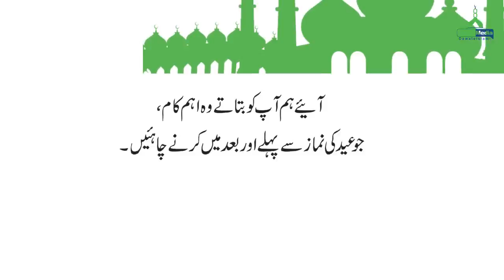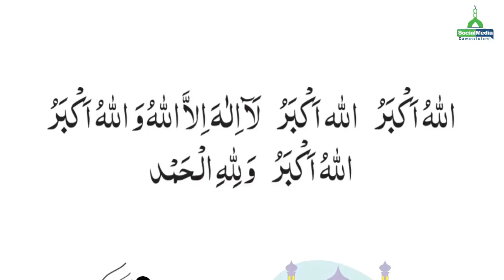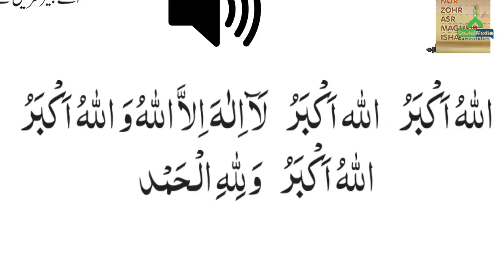I'd ul azah ke manne ka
Video from sakeelahmed gorwal